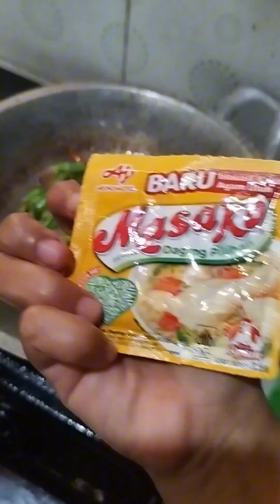RESEP BUNCIS BAKSO PUYUH DI JAMIN ANAK ANAK PADA SUKA